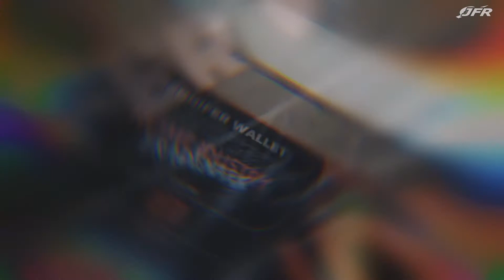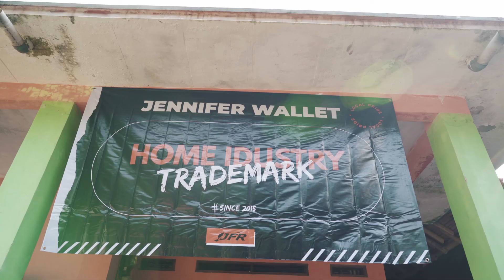Home Industry Jennifer Wallet - Sukarendah, Lebak, Banten